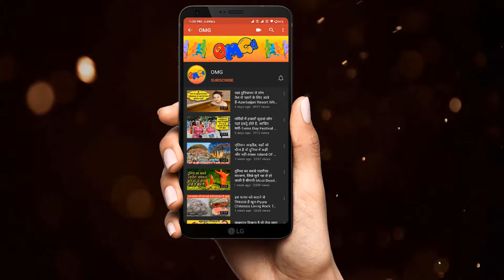चीटियां एक लाइन में ही क्यों चलती हैं, क्या हैं रहस्य-Why Do Ants Move In A Straight Line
Thanks